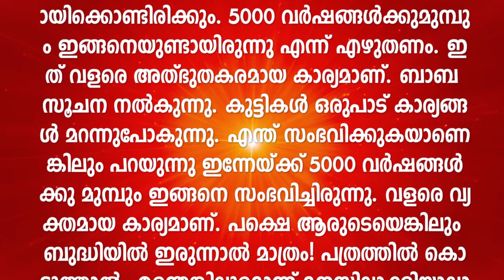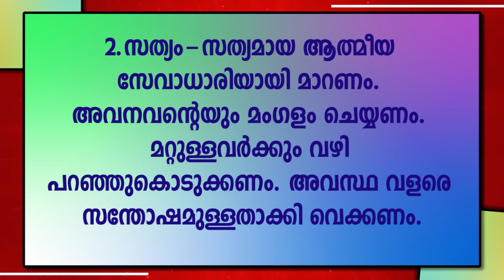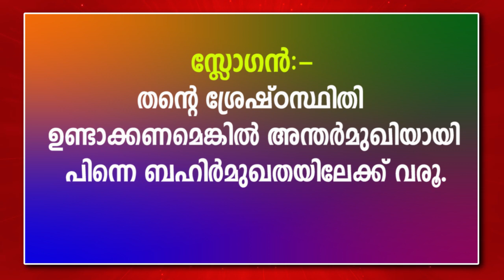01.04.2021 - Malayalam Murli Text with Audio